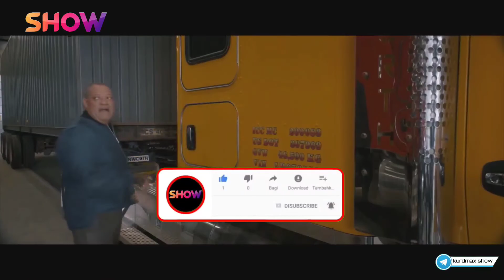فلمێ دوبلاژ كری بۆ زمانێ كوردی چاڤه‌ڕێ بن ٢٠٢٢ kurdmax show New movie